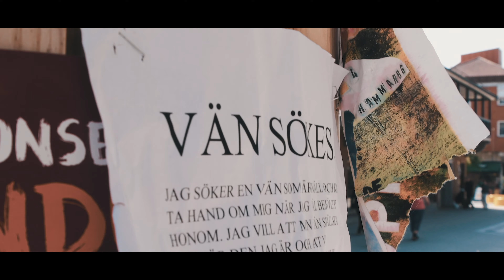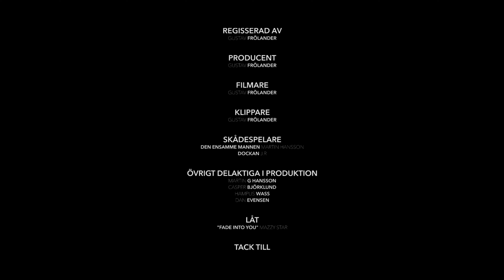Den ensamme mannen.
Producerad av Gustav i årskurs två.